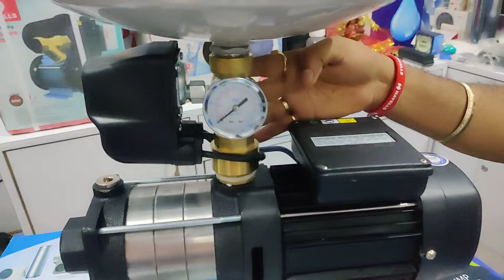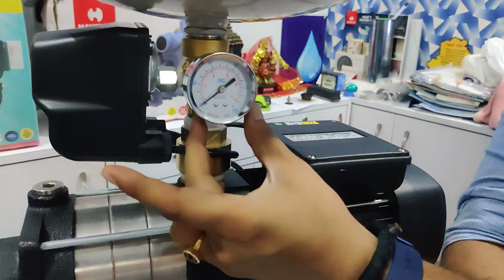Pressure pump Fitting process & working # How to install Pressure pump / CROMPTON Pressure Pump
Hello Guys!! Today in this Video I am going to tell you about the Water Pressure Pump, why we should use pressure pump, how they work, Pressure Pump should you use, Price range etc. Complete guide from start to end so watch the video till end and if you like the video

DISTRIBUTOR DELHI – HAVELLS HEAT PUMP
DISTRIBUTOR DELHI /NCR – RACOLD HEAT PUMP (DOMESTIC & COMMERCIAL)

•         Hydro-pneumatic Systems like Booster Pump/ Pressure Pump
•         Water Softener & Sand Filter
•         Stainless Steel Tank/ Storage Tank
•         Clean Water Transfer Pump
•         Sewage Pump
•         Cutter Pump
•         End Section Pump/ Circulatory Pump WITH Automatic Panel
•         R.O. System – Domestic & Commercial
.         havells HEAT PUMP
.         RECOLD HEAT PUMP
.         WATER SOFTNER
.         PRESSURE PUMP
.         CROMPTON PUMP
.          LUBI PUMP
.          PUMP
.          STEEL TANK
.          HAVELLS
.          ALL TYPES WATER SOLUTIONS

Written Down & Strictly Followed SLAs
 iPure Management has laid down emphasis on service level agreements to build up a strong relationship between customers and  service engineers. We follow strong reporting system, which has given us the advantage to serve our customers with pride and provide efficient after sales servicing. At iPure, we reiterate on single ism – “100% Customer Satisfaction.

ADDRESS; B121 JAGATPURI , NEW DELHI 110051